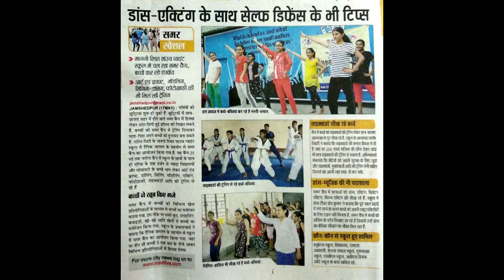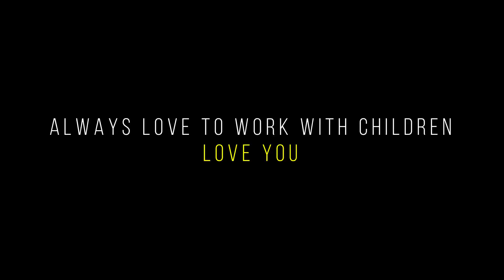Summer Camp Dance 2018 | Danik jagran | Free Workshop | One Chance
15th to 25th me Danik Jagran, One Chance, or DD Association ne summer camp krwaya tha jisme Jharkhand se Bachho ko Free me dance ki Jankari di gyi...or Bachho ne Bahut Maza kiya.

Ye video main aapke liye is liye daal rha hun taaki aap jaan sako ki humare one chance ki team kya kya kaam krti hai. or aap humse connect ho paao.

If you would like to arrange for a workshop in your city or for any events , performances and showcase . Get in touch with us !!